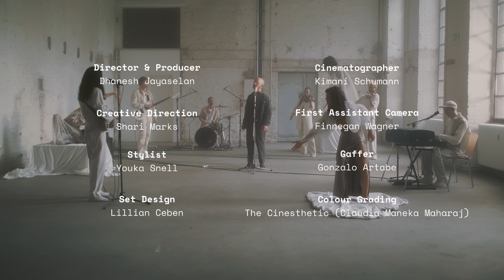James Chatburn - Some Kind Of Fool (Official Live Video)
Berlin Based James Chatburn performs new single ‘Some Kind Of Fool' from Sophomore LP 'Late Night Howling'

Director & Producer - Dhanesh Jayaselan
Creative Direction and Set Design - Shari Annabell Marks
DoP - Kimani Schumann
Gaffer - Gonzalo Artabe
1st AC - Finnegan Wagner
Editor - Dhanesh Jayaselan
Color Grader - The Cinesthetic (Claudia Maneka Maharaj)
Stylist - Youka Snell
Dancers outfits provided by Elodie Carstensen
Sound Recording by Birk Buttchereyt
Mixing - James Chatburn

Dancers:
Nino Benito Marks
Kaodi Alum
Lara Schieber

Band:
Vocals - James Chatburn
Drums - Richard Young
Bass - Adam Sait
Guitar & Backup Vocals  - Johnny Kulo
Keys and Backup Vocals - Tim Granbacka
Violin - Youka Snell
Violin - Paul Rundel

Location - Callie’s Berlin
Rental - See You rent
Clothes provided by Vintage Revival

Special Thanks: Diego Gardo, Alan Waddingham, See You Rent.